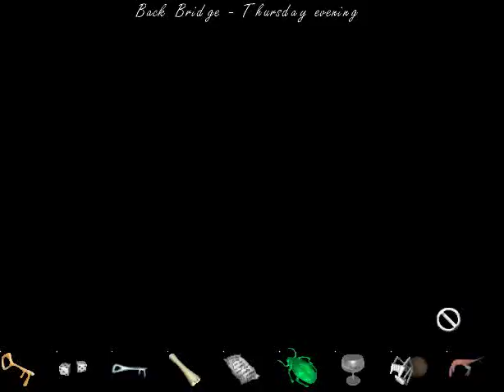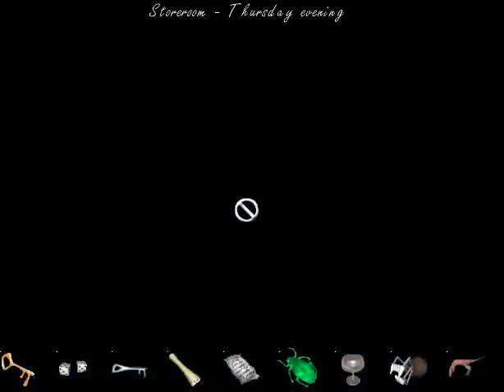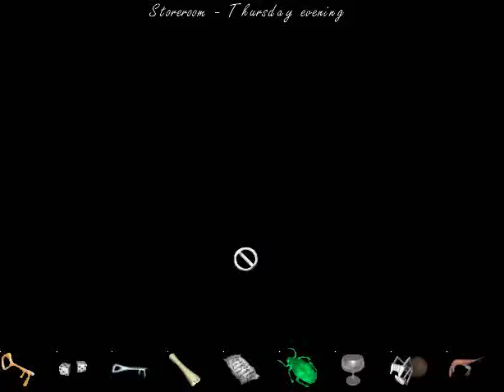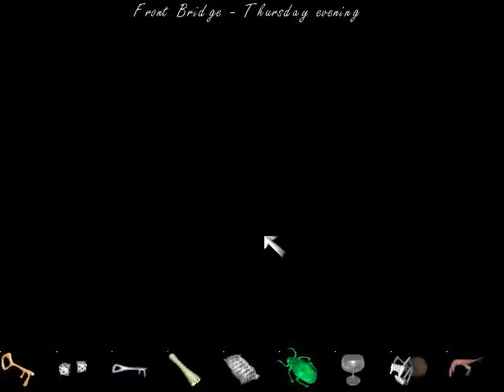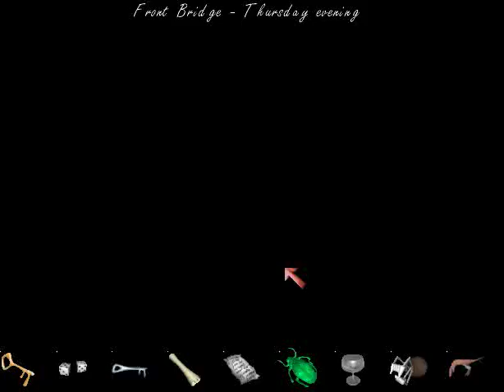Eye of the Kraken Part 11 Thursday Evening